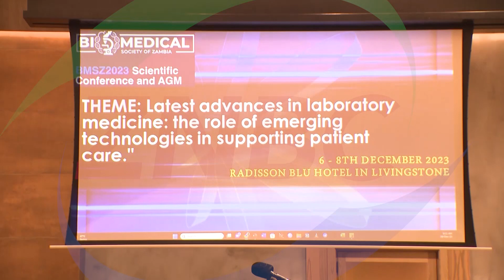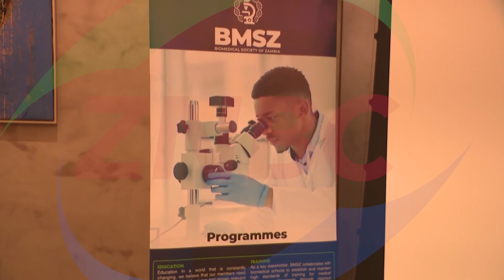Govt buys lab equipment for all provinces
President HAKAINDE HICHILEMA says Government has procured laboratory equipment for all the ten provinces to help the country respond to emerging infectious diseases.

President HICHILEMA says the procurement of the new laboratory machines, open platform Polymerase Chain Reaction (PCR) machines,  has been done through the US Center for Disease Control and Prevention -US CDC.